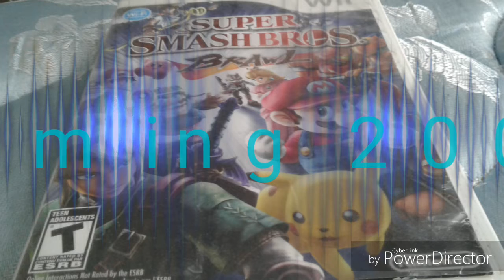Super Smash Bros BRAWL Storyline 🔱🔊😎📸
I will have a great video and  Smash the Subscribe  Button and Subscribe to My Channel  Experience and Subscribe to Jay Skidz, T.J.Native, Nought Point Four LIVE, Rockstar Games, Croat Code, Dashie XP,Dashie XP2,DashieGames,Watch Mojo.com, Mister Boss Boost, Kindly, Badkitty 239, Arcade Cloud, Top 10 Gaming and Play Station